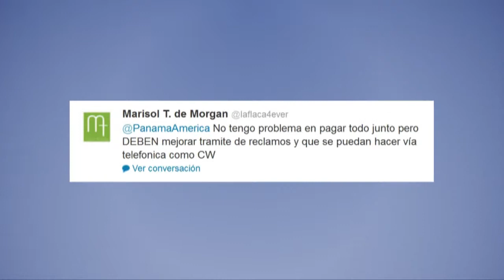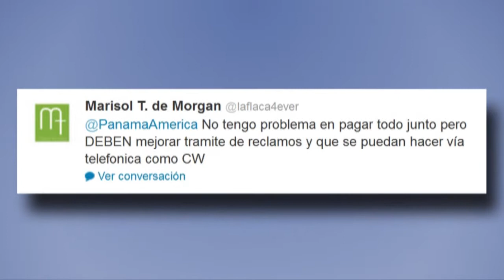Avance de noticias Panamá América 22 julio 2013